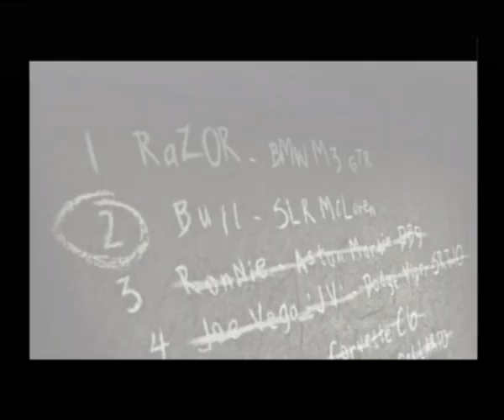NFS MW - Blacklist Num 3 (Ronnie) with Ronnie feed last race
The last race is pretty funny, stay until the end to see Ronnie feed it hard

Morbid (she does random talks/chats, a variety gaming, etc and she's really a lovely person and responds to pretty much any messages in chat, give her a watch if you get the chance)

Sorry for slow responses, I may not upload often due to terrible internet and current living situation.